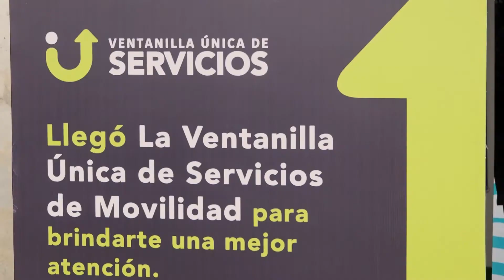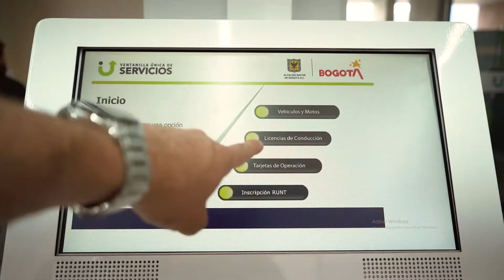La Ventanilla Única de Servicios llega a Barrios Unidos